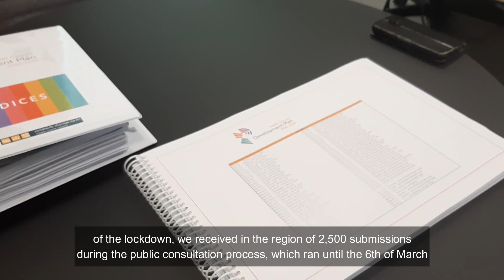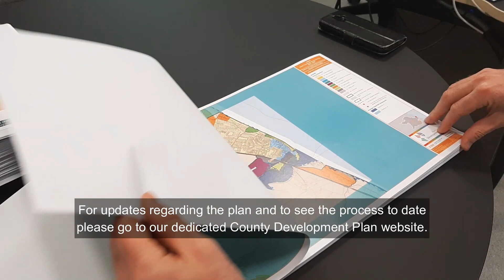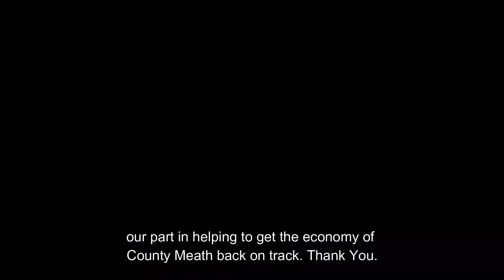Meath County Council Covid-19 Video Series - Video 2 Planning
The aim of our video series is to share with you how we are working through the current Covid-19 crisis to deliver public services across county Meath.

The second video in this series focuses on Planning.

The current situation has had an impact on the Council’s Planning services and the way in which we do business has been changed in line with the public health advice and the emergency planning legislation.

We hope that the following video will give you a clearer understanding of how the Meath County Council Planning Department is working through the crisis and working with the emergency legislation.